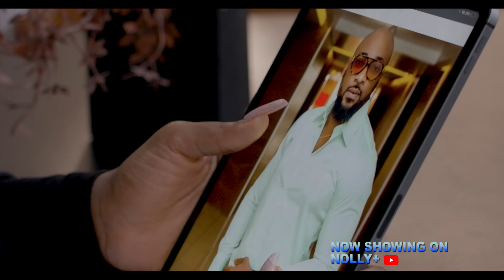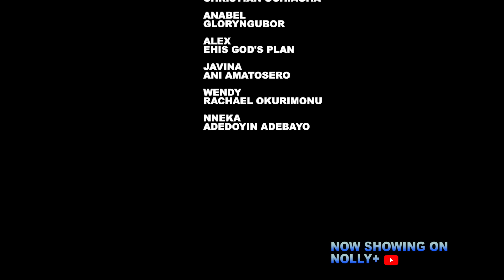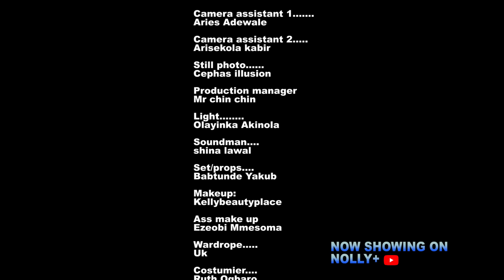LOVE FROM CHAOS - UCHE MONTANA, CHIOMA NWAOHA, DEZA - 2024 LATEST NIGERIAN MOVIES